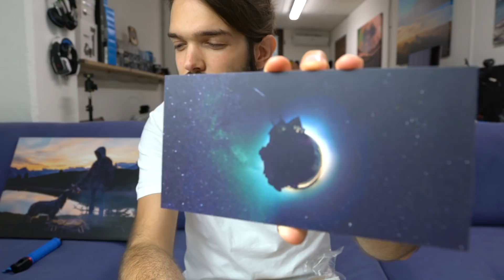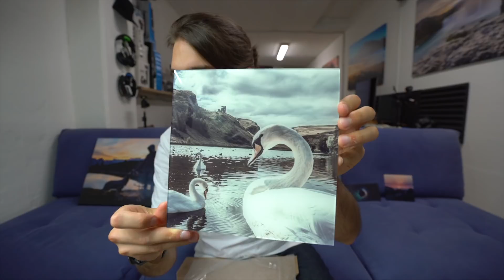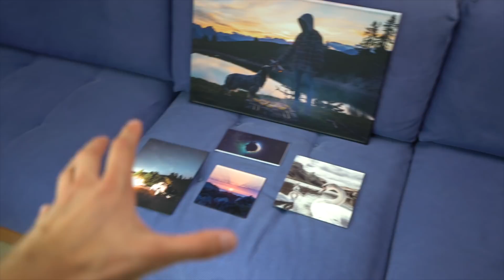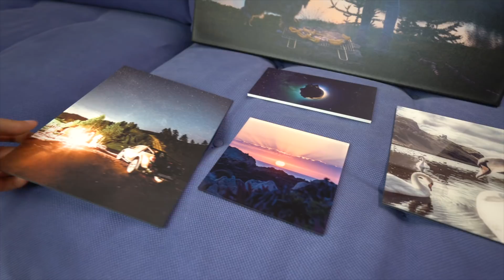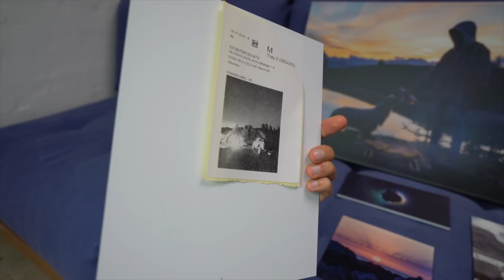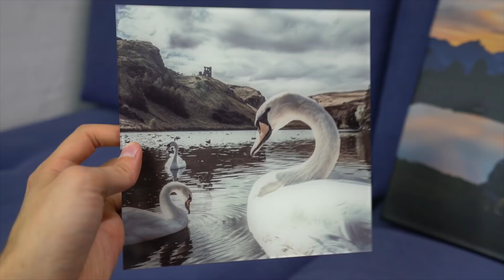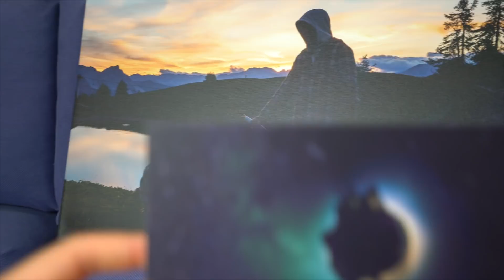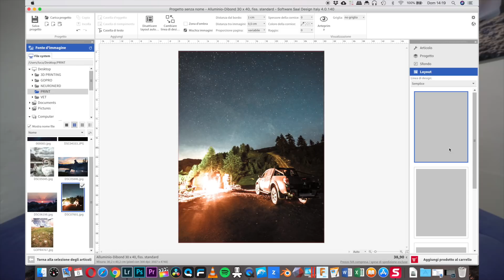ho stampato dei fotoquadri con diversi materiali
-              Il codice ha un valore di 20,00 €
-              Il codice e’ valido solo con acquisti superiori ai 39,95 €
-              Il codice é valido su tutti i prodotti dello store Saal Digital
-              Il codice va scritto interamente in maiuscolo
-              Il codice e’ utilizzabile solo una volta
-              Il codice ha scadenza 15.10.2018
-              Il codice non e’ cumulabile con altre promozioni
-              Il codice e’ valido solo per nuovi clienti

Il costo base è di 2€ per 1, 3€ per 2 adesivi, 5€ per 3 adesivi. La cifra la potete comunque inserire voi se volete offrirmi un caffè! ;)

SCHEDE SD CONSIGLIATE
GIMBAL CONSIGLIATI

LE MIE FOTOCAMERE
MICROFONI E AUDIO
ZAINI E BORSE FOTO

I MIEI COMPUTER
HD E ARCHIVIAZIONE
I MIEI POWERBANK

●▬▬▬▬▬▬ 📷 RawTherapy 📷 ▬▬▬▬▬▬●

►Se hai delle DOMANDE scrivi qui sotto al video!